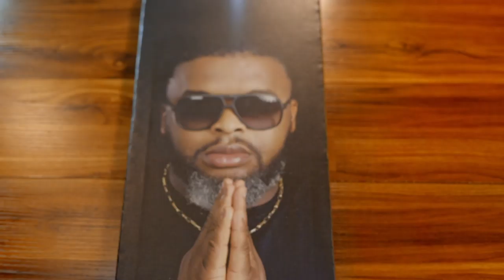Larry Gaaga & Vector talk "Decide"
Larry Gaaga and Vector break down their creative journey on developing ‘Decide’, the official theme track for this season of MTVShugaNaija 🎶, and how they loved adding their voices to the messaging to change the narrative! 💯